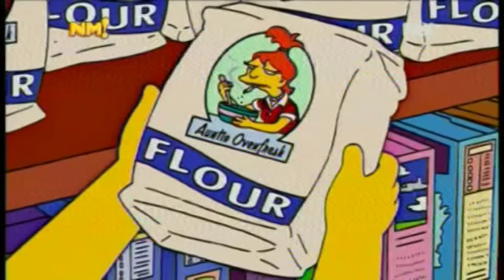PARODIA EL PADRINO LOS SIMPSON